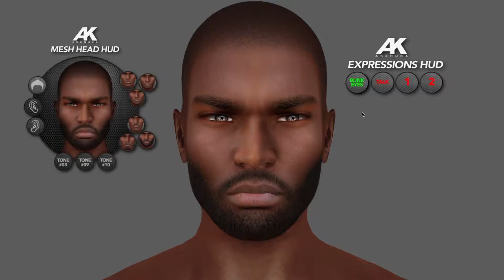AKERUKA Keith Mesh Head